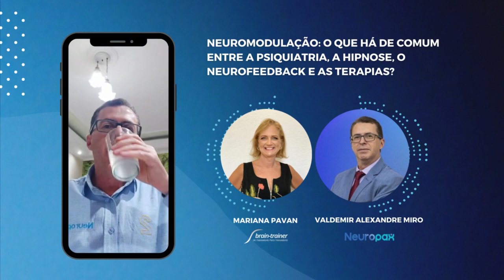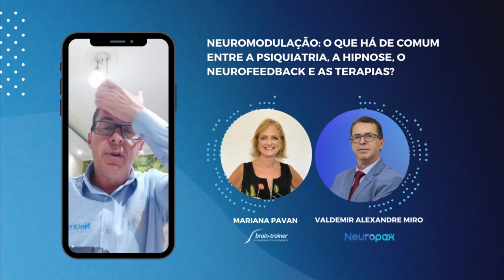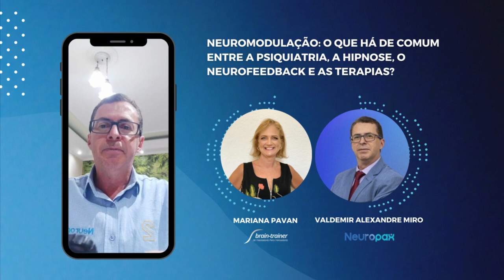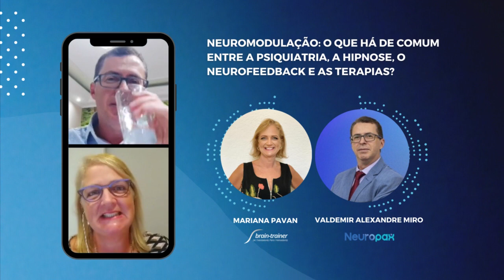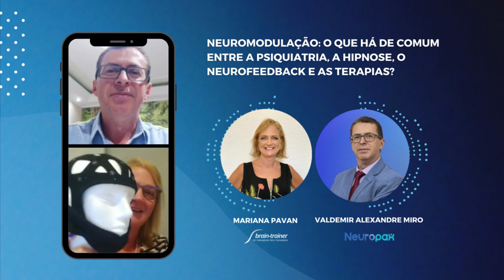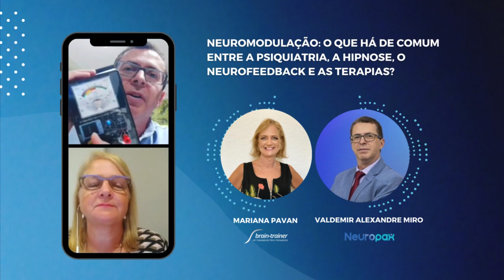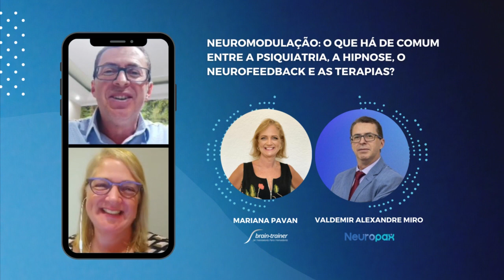Neuromodulação: O que há de comum entre a psiquiatria, a hipnose, o neurofeedback e as terapias?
Tivemos uma live com o Valdemir, CEO do Instituto Neuropax. O tema foi: "Neuromodulação: O que há de comum entre a psiquiatria, a hipnose, o neurofeedback e as terapias?" Confira! 😉🧠

Quer fazer parte da maior rede de treinadores cerebrais do Brasil?